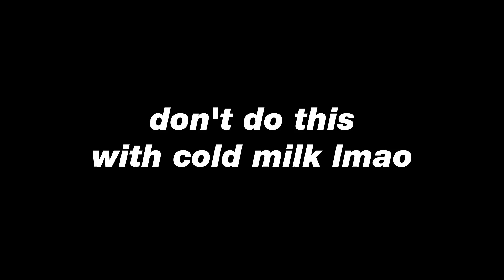milk and weezer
this is the best weezer cover to date